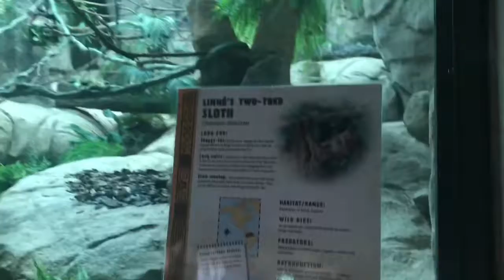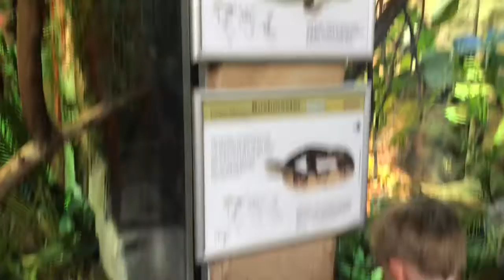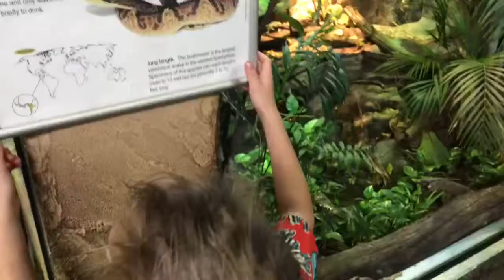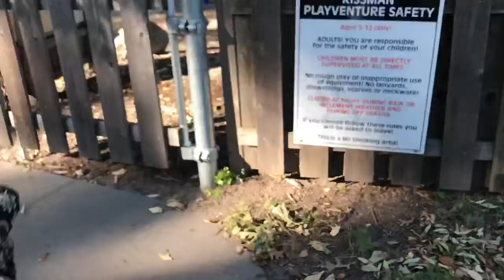Our zoo trip vlog. 🐗🦁🐒🐢🐊🐫